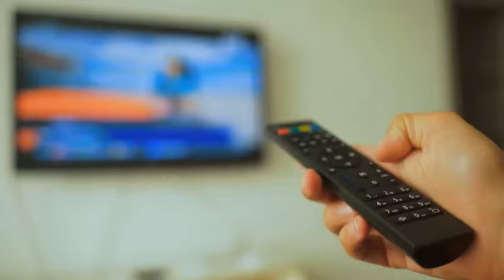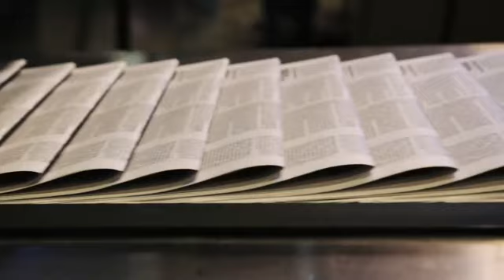Seeking Sister Wife: Dannielle and Garrick Merrifield consider converting to Islam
Seeking Sister Wife season 5 stars Dannielle and Garrick Merrifield, who dated multiple women in their search for a sister wife. They initially dated Roberta Pache, a Brazilian woman who spoke no English and could only communicate with them through language translation apps. After Roberta dumped the Merrifields via text, they moved on with Nathalia Lima, another Brazilian woman who could only communicate via translation apps. Garrick was prevented from marrying Nathalia by a Brazilian judge who found out he was a polygamist.

The Merrifields returned to the United States and started dating Mariam, a Muslim woman. The couple's relationship began in season 3, during which they dated Roberta and continued during season 4. Garrick wanted to move Roberta to the United States, so he ended his 13-year marriage to Dannielle to legally marry her. When they started dating Lea Newton, Roberta was jealous and broke up with the Merrifields before she could ever move to the United States.

Garrick proposed to Nathalia, who accepted. After planning his wedding to Nathalia in Brazil, Garrick and Dannielle were pregnant with their third child, Leia Lilly Melisa Merrifield, born on May 17, 2023. Mariam, a Michigan resident and single mother of a 2-year-old, is a Muslim and claims that her mother had a sister wife, so she's familiar with the lifestyle.

Danielle and Garrick are devout Christians of an unidentified denomination, and Garrick explains the unique biblical reading that led him to choose polygamy. In a clip posted on the TLC Facebook account, the Merrifields addressed the issue with Miriam, who answered that she wasn't considering a conversion. Garrick said he would like to be on the same page as Mariam and would like to marry her.